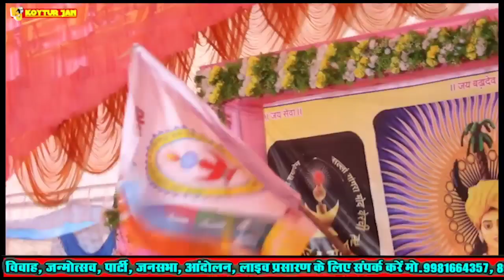कोया पुनेम गोंड़ी गाथा | दाई कली कंकालिन सुमरनी पाटा | शंकर शाह इरपाची | ग्राम खण्डसरा दशरंगपुर